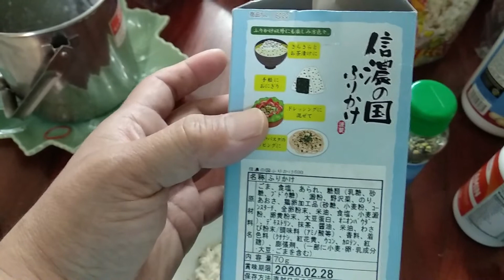ของกินจากญี่ปุ่น:ผงโรยข้าววาซาบิ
ผงโรยข้าววาซาบิ ซื้อที่ร้านค้าชุมชนที่ นากาโน่  เขามีให้ชิมนะ
ถ้าถูกในเราก้ซื้อมากินจ่อที่บ้าน
เป็นอย่างไร  ดูในคลิปกันได้เลย

ติดตามข้อมูลได้อีกช่องทางที่ Facebook/3TaoPaTiew